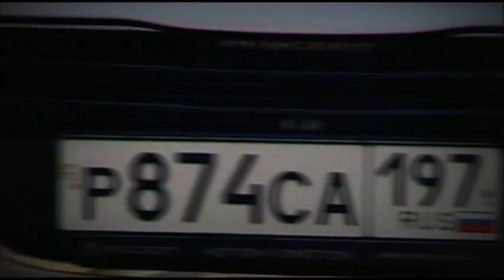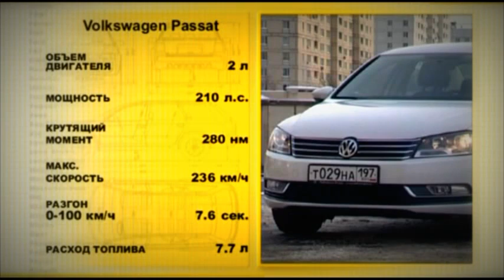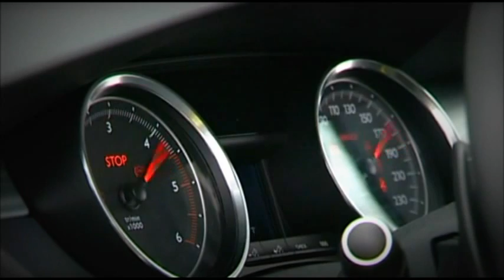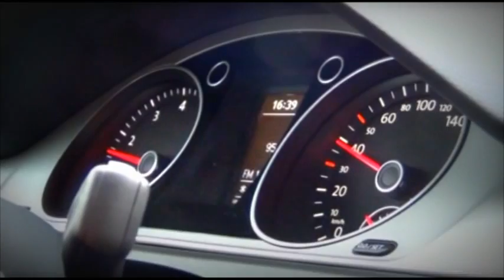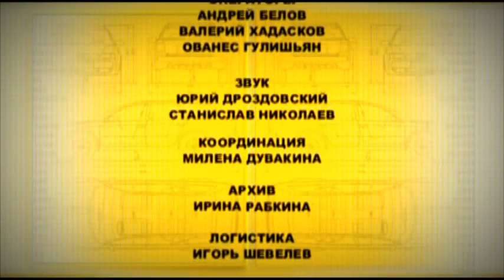2011 Peugeot 508 GT vs Volkswagen Passat B7 / Тест-драйв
Наши Тесты - Авто плюс / Peugeot 508 GT vs Volkswagen Passat B7
Ведущий: Андрей Леонтьев

________________________Peugeot 508_____VW Passat
Объём двигателя____________2.2 л___________2 л
Макс. мощность____________ 204 л.с.________ 210 .с.
Макс крутящий момент______ 450 Н.м.________280 Н.м.
Макс. скорость_____________ 234 км/ч________236 км/ч
Разгон 0-100км/ч____________8,2 сек._________7,6 сек.
Расход топлива_____________5.7 л___________ 7.7 л